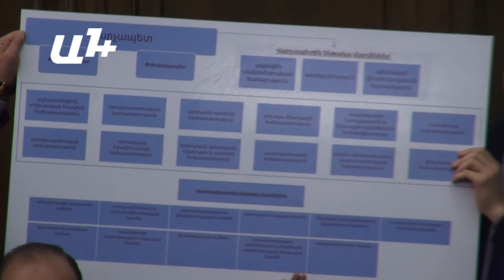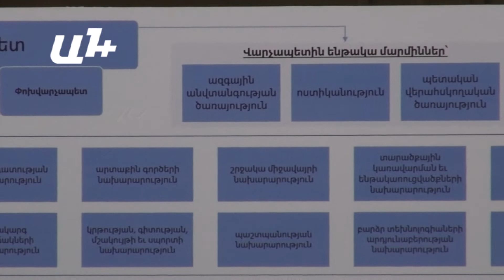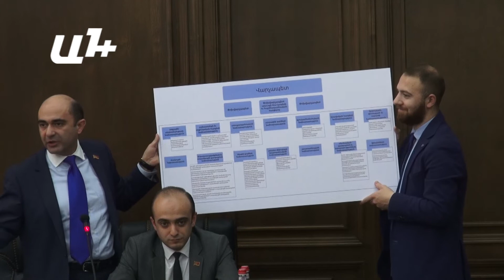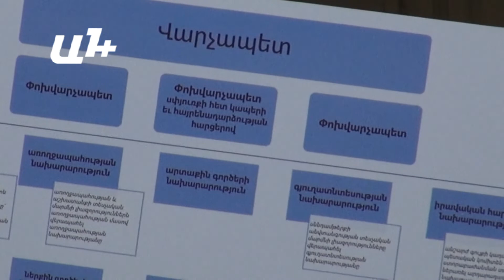ԼՀԿ խմբակցությունը ներկայացրեց Կառավարության կառուցվածքի իր տեսլականը